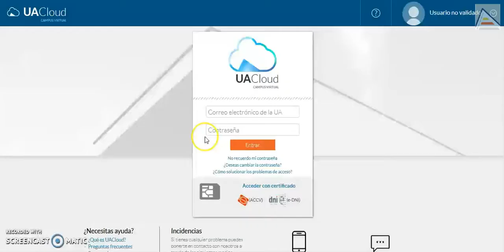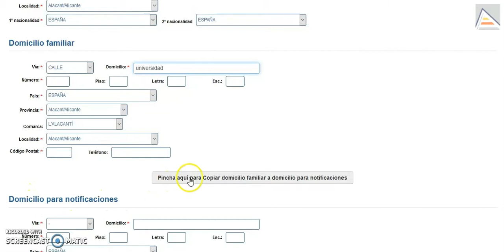Automatrícula UPUA: Acceso y selección del plan de estudios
Automatrícula para el alumnado de la UPUA: Acceso y selección del plan de estudios